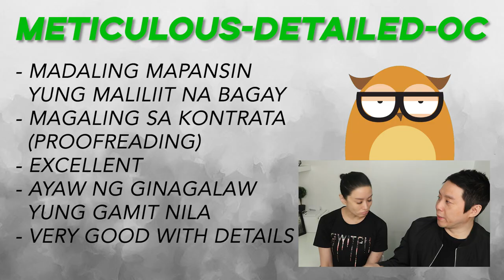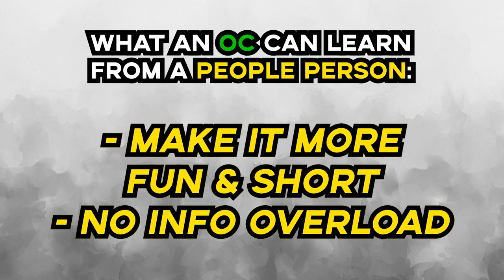WHAT CAN A PEOPLE PERSON AND A METICULOUS-OC LEARN FROM EACH OTHER?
Every person can learn from each other's UNIQUENESSS :)

GET YOUR PERSONALLY SIGNED COPY OF "10 THINGS WE FIGHT ABOUT" BOOK, now available nationwide! ❤️
👉shopee.ph/relationshipmattersph